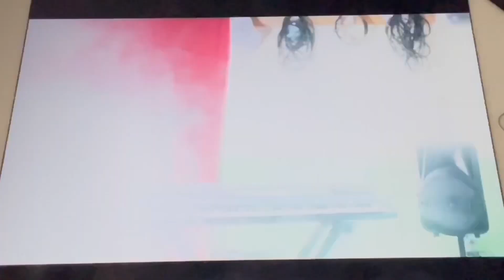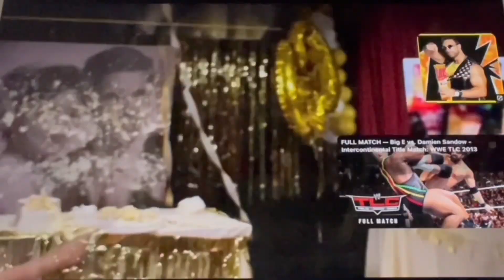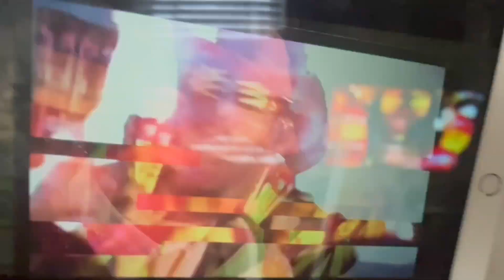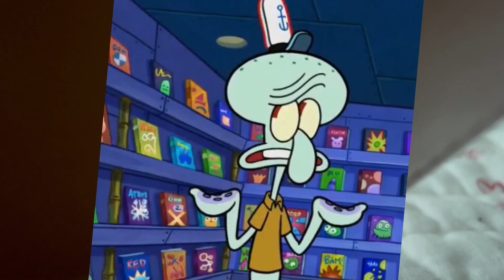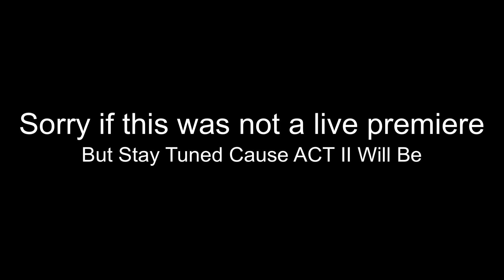(SPRING BREAK SPECIAL) THEATRICAL RE-RELEASE: The Plotagon Crossover Movie : ACT 1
“FurbyFan Is Just Your Average Plotagonist Hanging out with her best Buddies JDL, Karen, The 2 Omar’s, CannedShrimp, Michel, Blueagon and Emperor Henry. Until One Day, When LA Knight storms in for a Montell Jordan Concert, Zazu Flys in to Plotagon City for this very special occasion and Everyone Soon Finds out, Creating The Biggest Party in the history of ANYTHING, Where anything can happen, you just have to keep a secret ;)